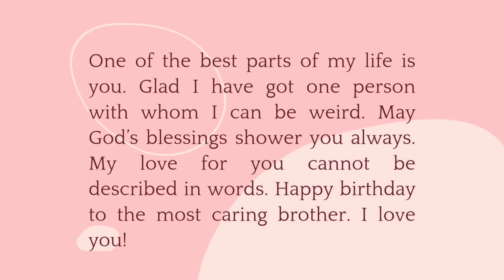Happy Birthday Bhaya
Many many happy returns of the day